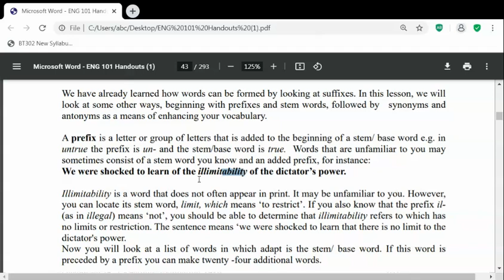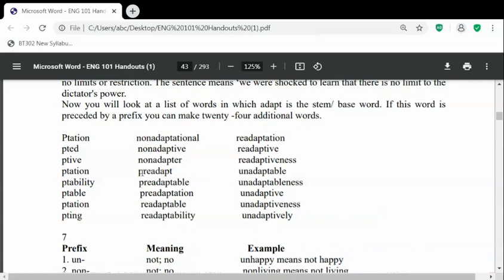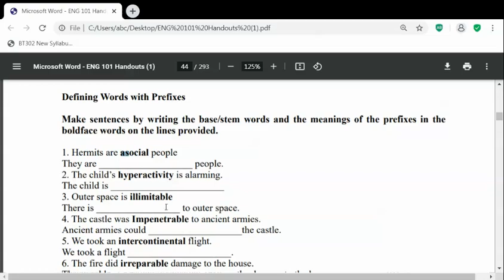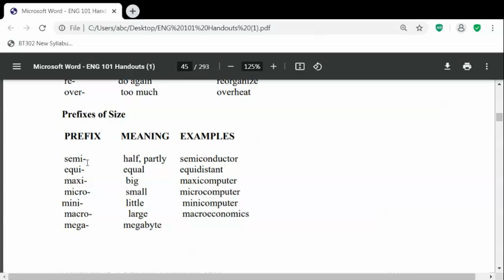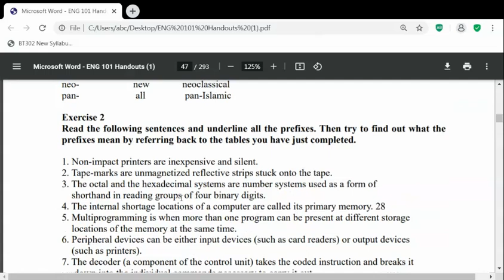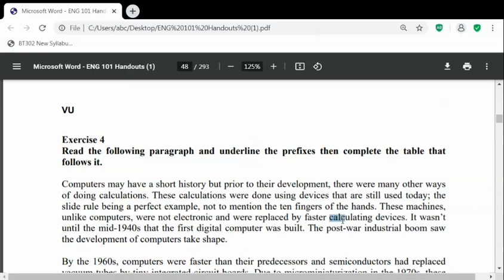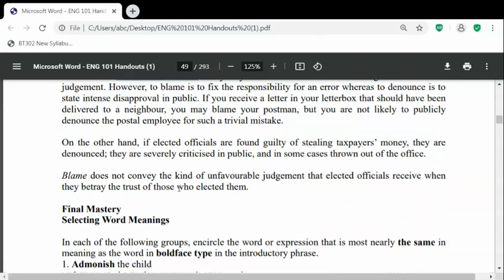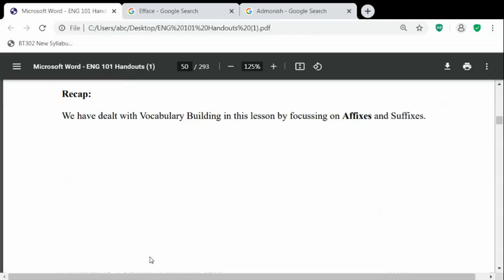Eng101 lesson 8| eng101 lecture 8| idea club| Arsalan ali